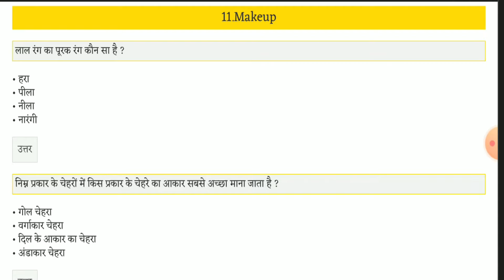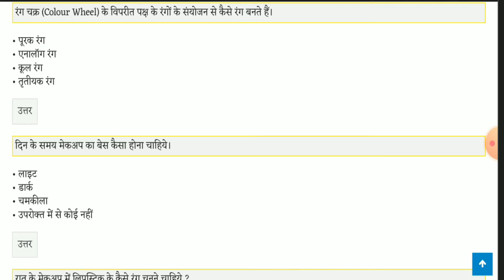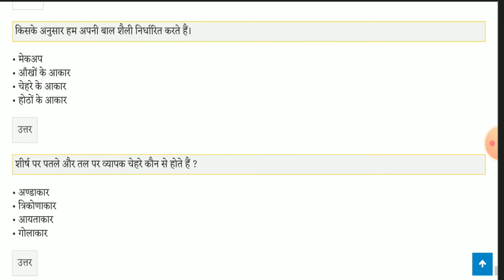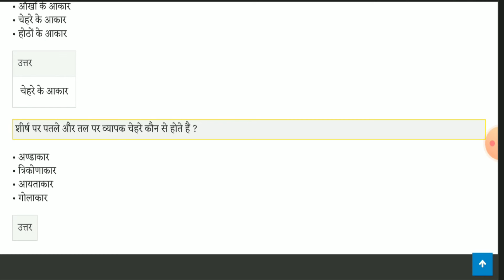ITI Basic Cosmetology Question Paper In Hindi | Makeup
दोस्तों इस विडियो में हमने बहुत ही महत्वपूर्ण पर्सनौत्तर पर चर्चा की है जो की आईटीआई के सभी एग्जाम में पूछे जा चुके है और आगे भी पूछे जा सकते है ,इस प्रश्न पत्र को आप करलेते है तो..आप अपने एग्जाम में काफी अछे अंक प्राप्त कर सकते है ...|

लाल रंग का पूरक रंग कौन सा है ?
• हरा
• पीला
• नीला
• नारंगी

निम्न प्रकार के चेहरों में किस प्रकार के चेहरे का आकार सबसे अच्छा माना जाता है ?
• गोल चेहरा
• वर्गाकार चेहरा
• दिल के आकार का चेहरा
• अंडाकार चेहरा

मेकअप कितने प्रकार के होते हैं ?
• चार प्रकार
• छ: प्रकार
• पांच प्रकार
• सात प्रकार

किस प्रकार के नाक पर करेक्टिव मेकअप नहीं किया जाता है ?
• नार्मल नोज
• ब्राड नोज
• शार्ट प्लॉट नोज
• लार्ज प्रोटूडिंग नोज

मेकअप में फाउंडेशन का उपयोग किसलिए होता है ?
• बेस
• क्लीन्जर
• अच्छा दिखने के लिए
• पिम्पल हटाने और ब्लेमिशिंग के लिए

ITI Basic Cosmetology की तैयारी करने वाले सभी उम्मीदवारों को इस परीक्षा से संबंधित काफी महत्वपूर्ण स्टडी मैटेरियल चाहिए होता है ताकि वह इस परीक्षा की तैयारी सबसे अच्छी कर सके तो जो उम्मीदवार ITI Basic Cosmetology की तैयारी कर रहा है उसके लिए हमारी इस विडियो में ITI Basic Cosmetology परीक्षा में पूछे गए कुछ महत्वपूर्ण प्रश्न और उनके उत्तर दिए गए हैं जिन्हें आप ध्यानपूर्वक पढ़ें यह प्रशन पहले भी ITI Basic Cosmetology की काफी परीक्षा में पूछे जा चुके हैं और आगे आने वाली परीक्षा में पूछे जा सकते हैं.

ITI Basic Cosmetology परीक्षाओं की तैयारी करने वाले सभी उम्मीदवारों के लिए इस Video में basic cosmetology paper of ncvt basic cosmetology question paper basic cosmetology question paper in hindi basic cosmetology exam paper से संबंधित काफी महत्वपूर्ण जानकारी दी गई है यह जानकारी फायदेमंद लगे तो अपने दोस्तों के साथ शेयर करें और इसके बारे में आप कुछ जानना यह पूछना चाहते हैं तो नीचे कमेंट करके अवश्य पूछे.